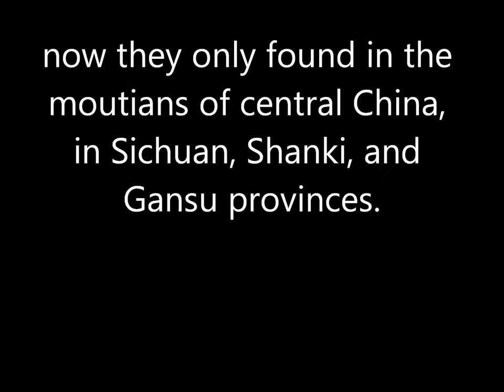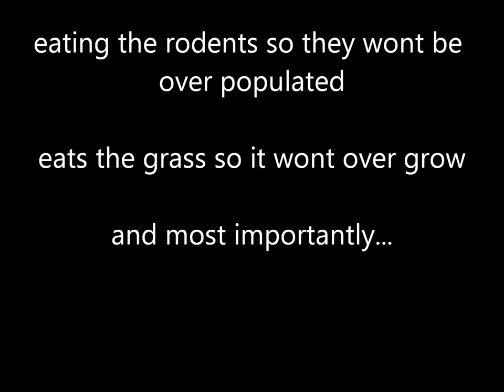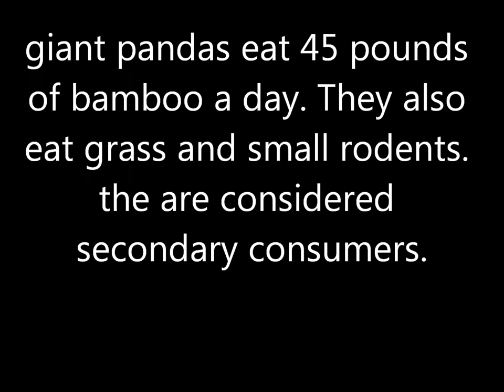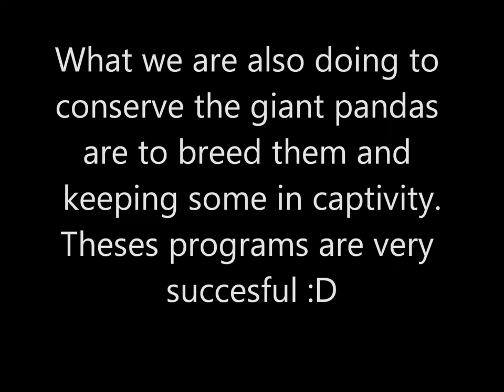panda yo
this is my school project, just wanted to put it up, lol
the song dosent belong to me, it belongs to motly crew.